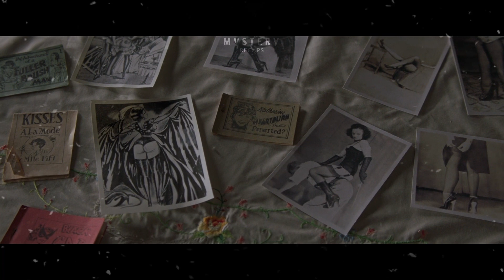Professor Marston and The Wonder Women (2017) Movie Explained | Wow Movies | Hot 🤫 Movies